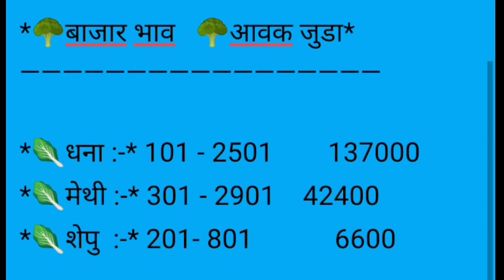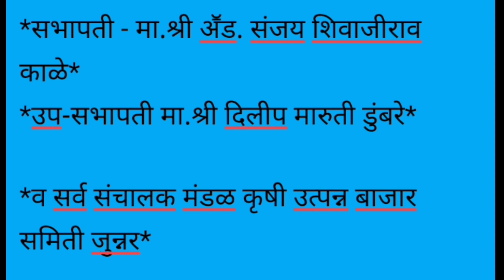कोथंबीर , टोमॅटो , मेथी , शेपू यांचे बाजार भाव दि.07/04/2021